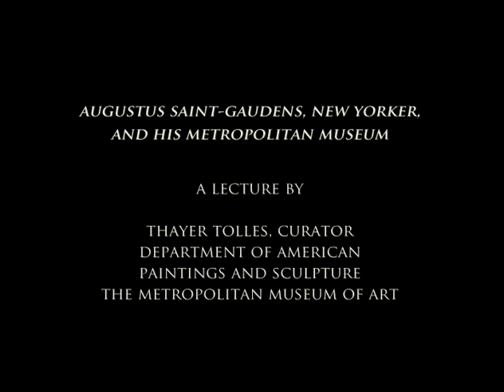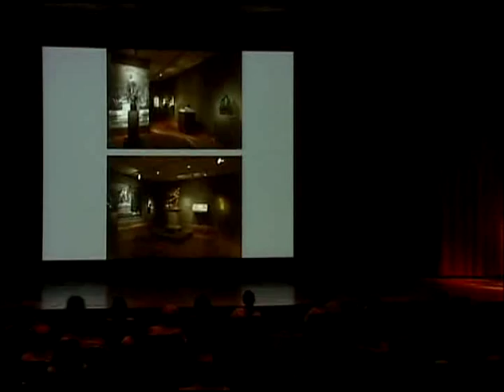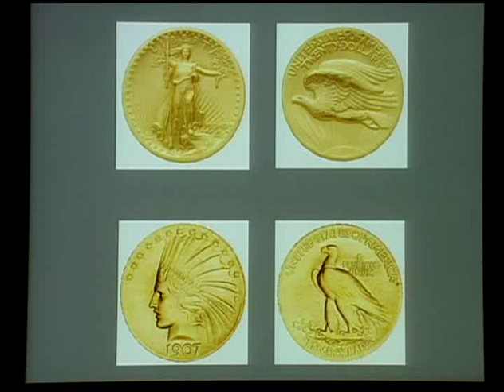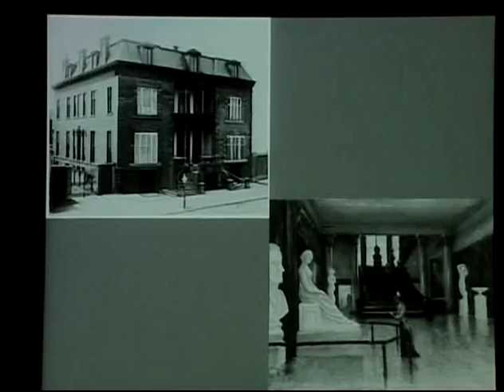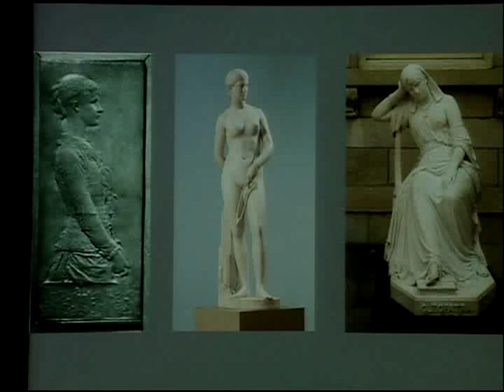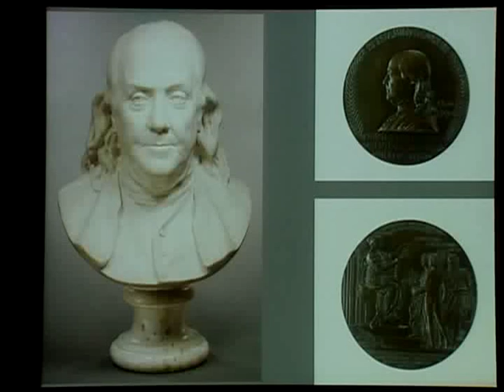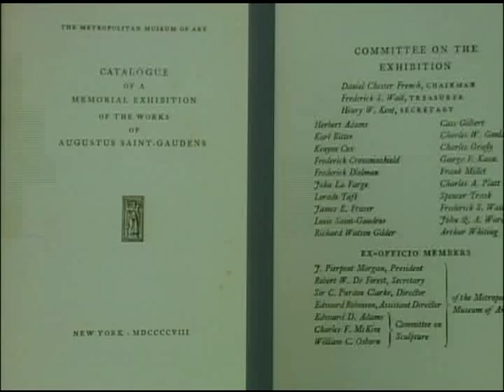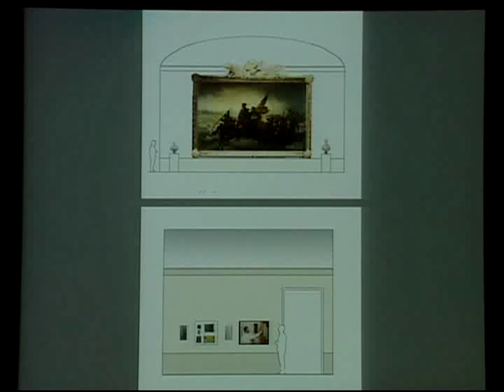Augustus Saint-Gaudens, New Yorker, and His Metropolitan Museum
Learn more about the exhibition Augustus Saint-Gaudens in The Metropolitan Museum of Art, on view at the Met June 30-November 15, 2009

Curator Thayer Tolles, organizer of the exhibition "Augustus Saint-Gaudens in The Metropolitan Museum of Art," discusses the centenary of Saint-Gaudens's death, including the commemorative activities that culminated in the 2009 exhibition. She discusses the reappraisal of Saint-Gaudens's role in the history of late nineteenth-century American sculpture and the Aesthetic Movement and also takes a look at the artist's interactions with the Metropolitan Museum during his lifetime.